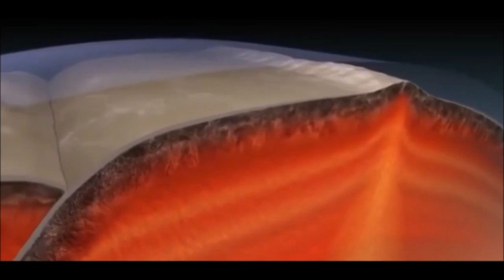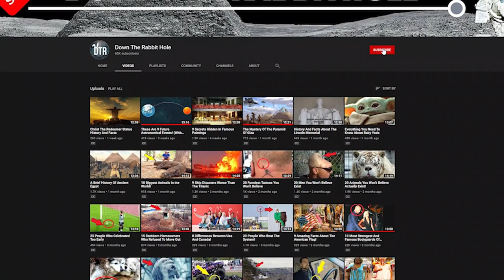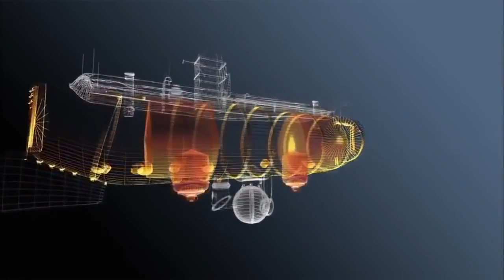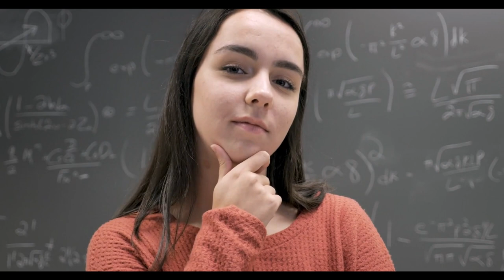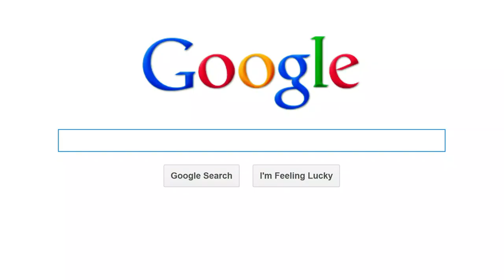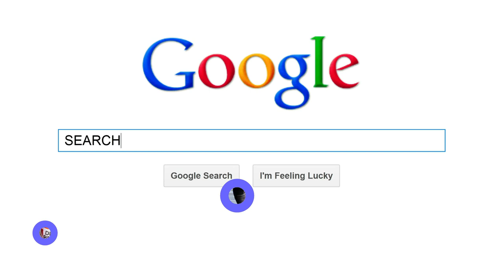Mariana Trench: What Would A Trip To The Deepest Part Of The Ocean Be Like ?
From what this deep part of the ocean is like, to what lives in it, and more, join me as we explore the question of what it would be like to take a trip to the Mariana Trench.

In terms of mystery, as well as being a least explored place on Earth, few places are as deep and unexplored as the Mariana Trench. This is mainly because the Mariana Trench is 36,000 feet below sea level. It's so deep, that if you don't have a specially made craft, the pressure of the ocean would crush you in an instant. Furthermore, because of how deep it is, there is no light from the sun or sky that reaches down there, so thus the only lights you'll have are the ones on your ship.
Fun fact, only four humans in history have ever been able to go to the Mariana Trench. The first two were in 1960. Swiss Oceanographer Jacques Piccard and USN Lieutenant Don Walsh went down in a special submarine and are in fact the two humans to go the deepest into the ocean. However, they only lasted about 20 minutes before their submarine had to be surfaced because of the pressure of the ocean. The other came 52 years later in the form of the one and only James Cameron, who went down in a single man pod and stayed there for quite some time before surfacing back up. Then, in 2019, American Victor Vescovo’s took a sub and actually hit the very bottom of the Trench, and stayed there for four hours.
While their accomplishments are noteworthy in every way, it goes to show that while they've been to the bottom of the Trench, or close to it, they don't really know everything that's done there. Until we get a craft down there that can be there for extended periods, there's no way of knowing all that resides with the Mariana Trench.
What's more, there are some who believe that there are places nearby that are even DEEPER than the Trench, though this has not been definitively proven. And even if it could be proven, it's unlikely that we could reach it right now given the various factors about the Trench itself.
But let's look at this from the objective sense. If you were to get a boat and then a submarine to get to the Mariana Trench, what would it be like as you went down into the depths of the ocean? What would you see and experience?
Well, let's start at the beginning, with where the Mariana Trench is on a map of the world. The Mariana Trench is located in the Western Pacific Ocean about 124 miles outside the Mariana Islands (hence the name!). So thus, you can't just fly to the Mariana Trench, you'll have to go and get a boat to take you there, and you'll likely have a nice view of various islands and oceans to see as you get ever closer to the spot where you dive...dive...dive...
Anyway, once you reach the spot, you'll head into your submersible and get ready to dive down into the depths of the ocean. This is something that many people have done in their own right over the last 150 years-ish (the Trench was first sounded in 1875). At the top of the ocean, as you go down, you're going to see a lot of very familiar things. You'll see fishes in the water, creatures of various kinds, and potentially, depending on your team, you can even see human swimmers around making sure that you're going down safely and aren't hitting any immediate obstacles.
This is because the top parts of the water are technically some of the easiest to live in. The water is spacious, planet life can be all over the place depending on the topography of the place, and because of the lack of pressure, most sea life can live there without issue. This is why you can dive into the waters with nothing but a breath of air and not feel anything wrong (outside of your lungs wanting more air) because there's nothing pressing against you in a significant way.
So thus, the earliest parts of your adventure are going to be some of the smoothest sailing you'll have on your adventure. But as you can probably tell via the sound of my voice...things will get more complicated as you go further down the depths of the ocean.
Before we get to the deeper parts of the ocean and the Mariana Trench, be sure to like or dislike the video so we can continue to improve and make you the best videos possible!
As you reach about 65 feet below sea level, you'll start noticing a different type of sea world (pun intended) opening up. You'll see a bunch of coral reefs around (again, depending on where exactly you're heading down into the trench).